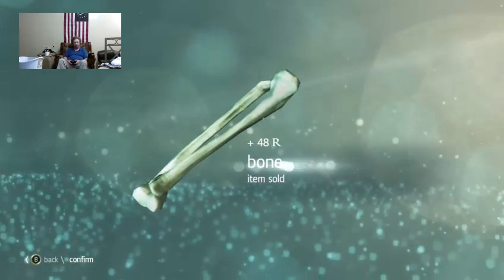Assassin's Creed 4 Blackflag: Destiny conversation with FlaggingRight